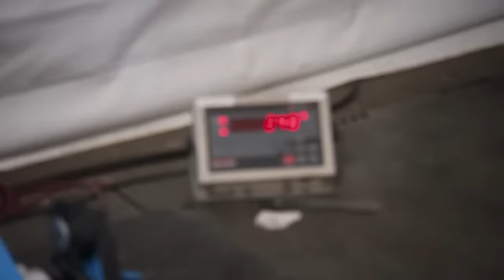What has Riptide done now? | BattleBots FOTW: Shatter! vs. Riptide | from WC7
It's Robot Fighting Time!

Emotions run hot as Riptide is caught tinkering with their robot after weigh-in.

US Fans: Watch the BattleBots World Championship Tournament Thursday nights on Discovery throughout May.

International Fans: Petition your local broadcaster to air the show!
NOW FIGHTING NIGHTLY ￼IN LAS VEGAS… BATTLEBOTS: DESTRUCT-A-THON, get tickets here: BattleBots.com/tickets

Show Synopsis: With all the thrills and edge-of-your-seat tension of a major sporting tournament, combined with the latest in robot engineering and larger-than-life inventors, BattleBots has viewers of all ages gripped.

Who will go home with the spectacular BattleBots trophy?

Some videos will be restricted for some locations. However, we’re working on bringing enough BattleBots mayhem to the channel for everyone to enjoy!